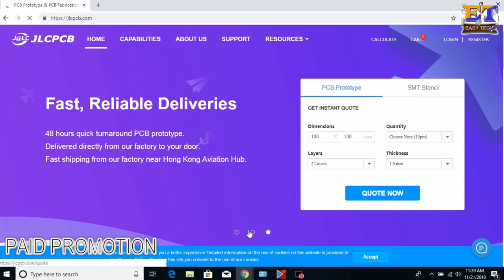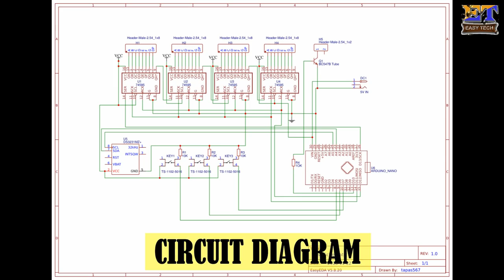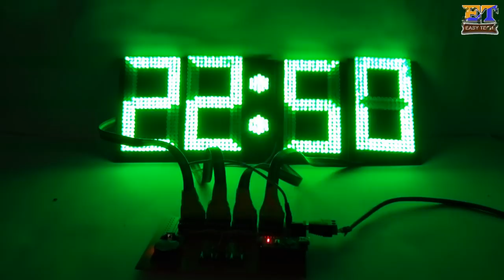DIY Digital Clock Homemade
Hi friends,
This video all about homemade digital clock. Its very easy made this. Follow all step and make your own digital clock.